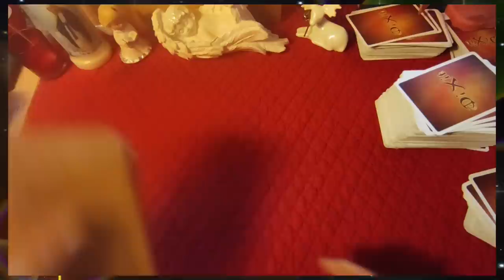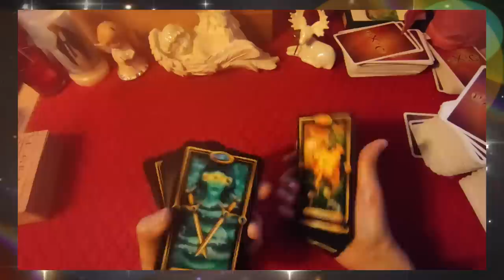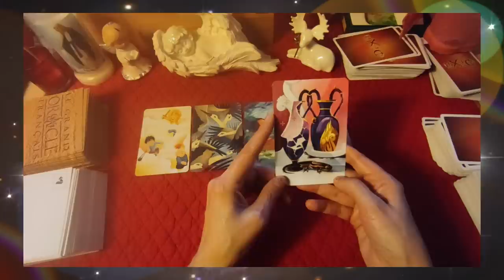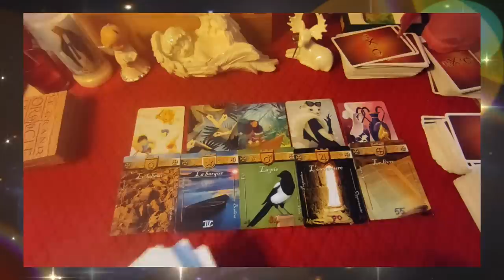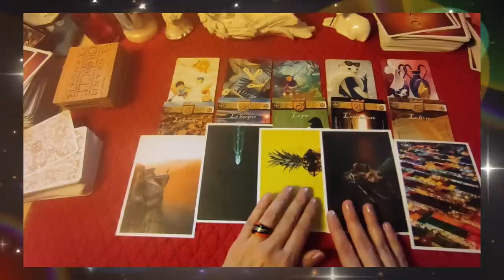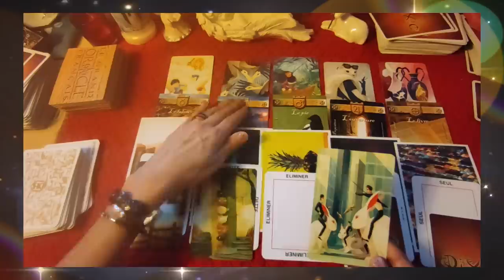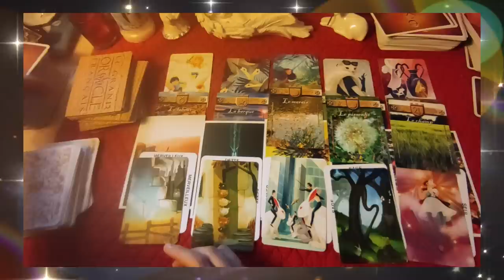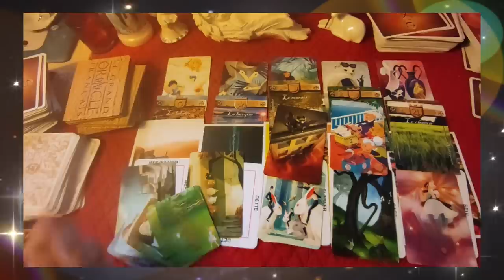🃏tirage # 130 ce que je vois pour 2023 - partie 1 🌍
10:23 l´arche de Noé des élites
 ► Apprendre la cartomancie, c´est facile!
► Playlist  ♋ Astrologie védique et uranienne